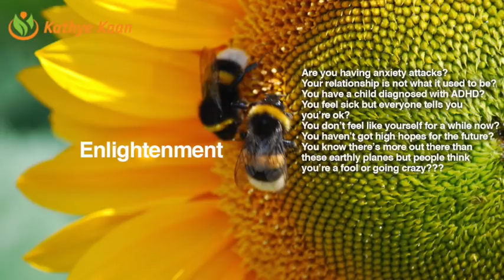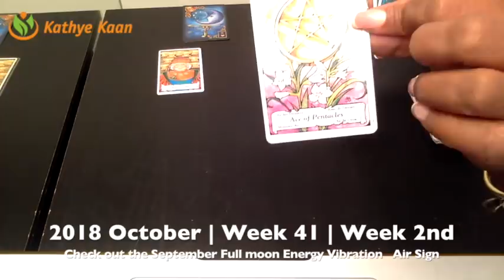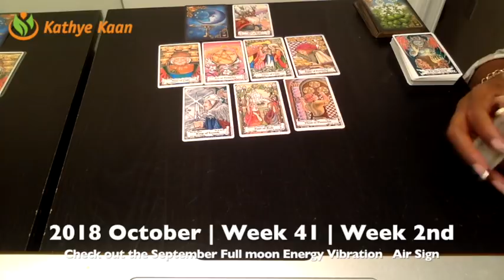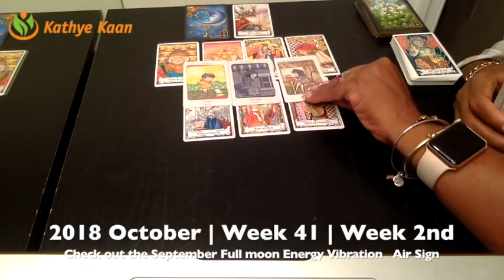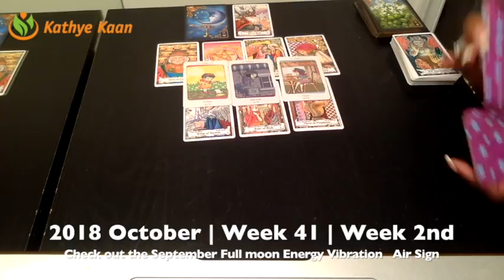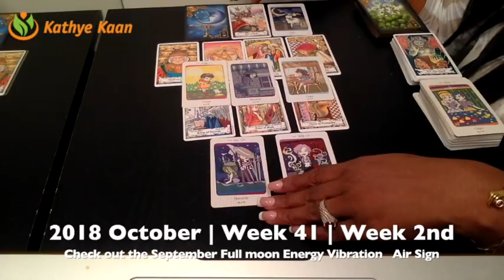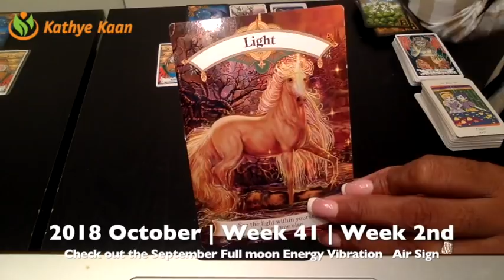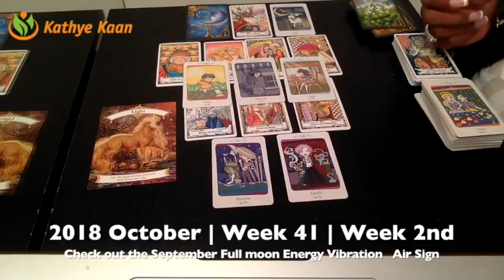ARIES Weekly Reading Psychic Tarot | Horoscope | Week 41 | October 08 - 14